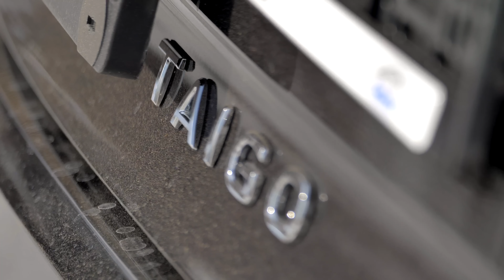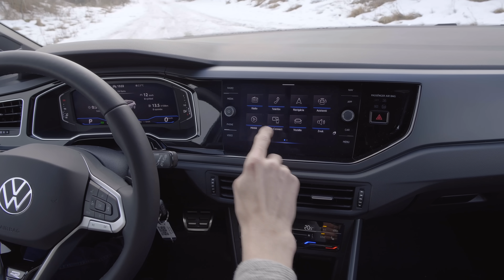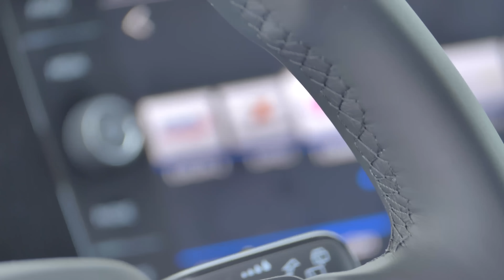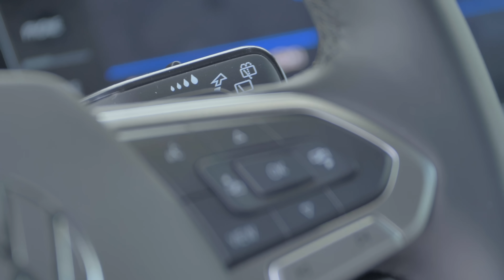VW TAIGO 1.5 TSI - R-Line - TEST - Garáž.tv - Šulko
Volkswagen posilňuje najrýchlejšie rastúci segment hráčom zo zálohy - z Brazílie. Mal by hrať veľkú ligu za nie veľký honorár.